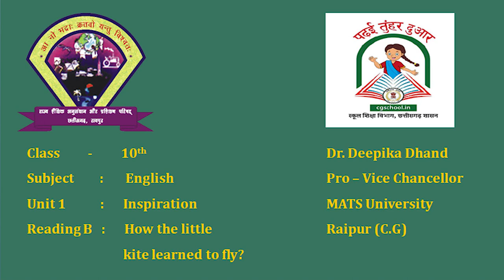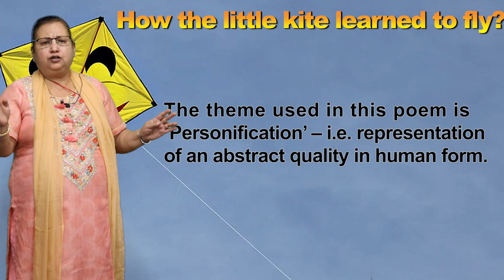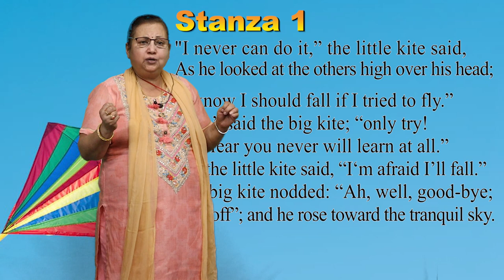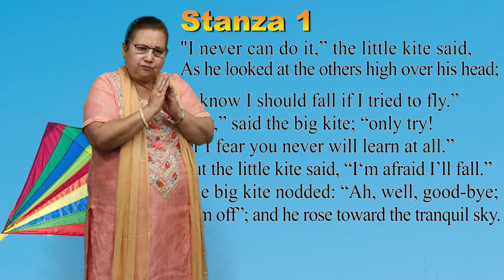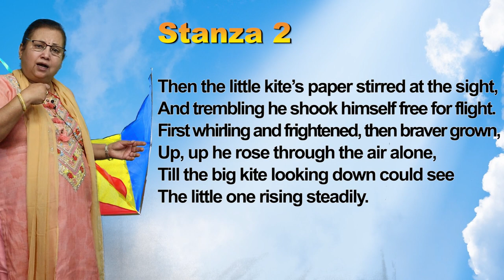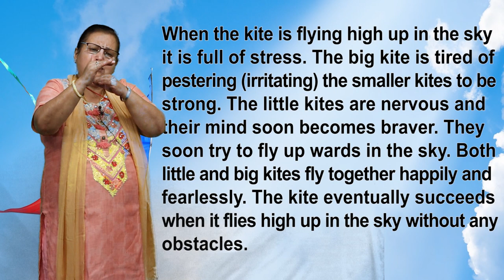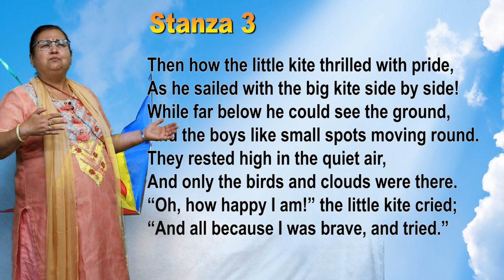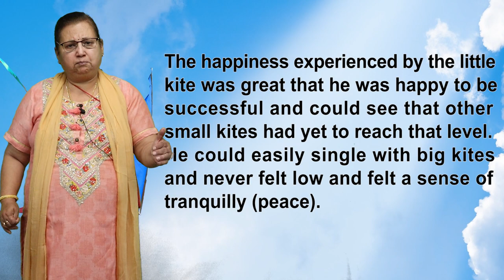CLASS 10th | UNIT 1 | READING B ENGLISH | KITE | NEW